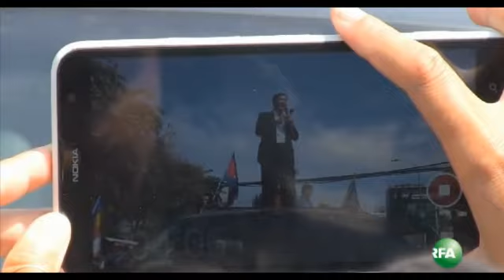Hot News | Cambodia Hot News | Khmer Hot News 2014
Breaking News
Khmer Hot News This Month
RFA Khmer Update
Khmer RFA
CRNPTV
AFI Khmer
Special Reporter
VOA Khmer